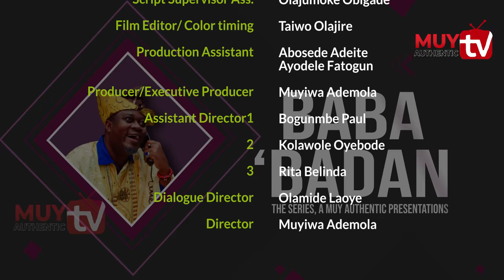BABA’BADAN (BABA OGBON) 2023 Latest Yoruba Comedy Series EP 1.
A comedy series by Muyiwa Ademola

Muyiwa Ademola/Odun Adekola/Femi Adebayo/Fathia Balogun/Lateef Adedimeji/Remi Surutu/Wale Akorede Okunnu/Bimpe O. Adedimeji/Bimbo Thomas/Rukayat Lawal/BukolaAwoyemi/Bose Akinola

Baba Ibadan took his staff through a journey of money saving situation in the most ridiculous way ever! Was it economical enough as he claimed?

A film by Muyiwa Ademola Authentic.

Featuring:
| Teminijesu Olaleye | Ayomikun Olowookere hephzibah | Mimisola Daniels and Others